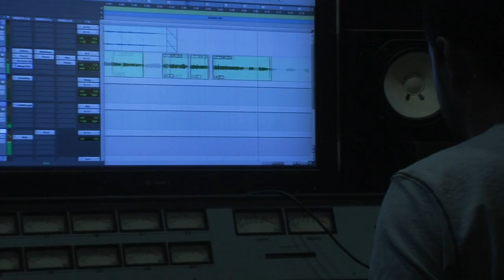Let Her Go - Passenger (Cover Video by Mattia Franchetti)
Music video - Mattia Franchetti

Recording studio: Protocollo Zero Music Factory
Video Editing: Matteo Taietti